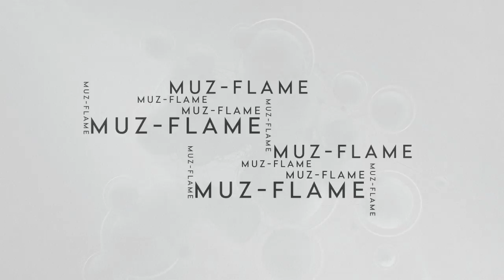Preview - SPILL - Schuler [Electro House, Dutch House, Melborn Bounce, EDM, TOP]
SPILL - Schuler (Original mix)